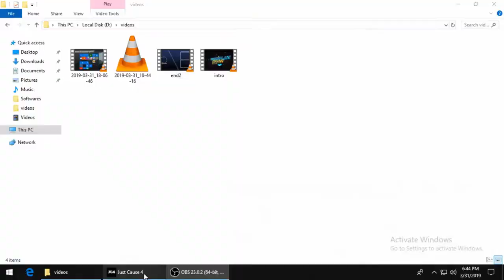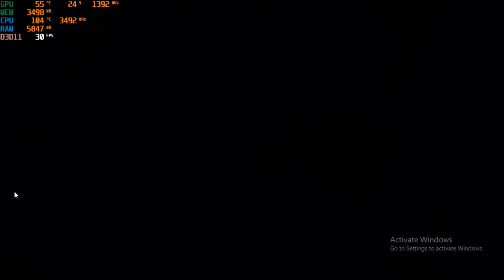JUST CAUSE 4 WALKTHROUGH | THE ILLAPA PROJECT | PART 3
JUST CAUSE WALK THROUGH THE ILLAPA PROJECT

PC SPECIFICATION
Processor : Core I5-3470
GPU : RX 580 8GB
RAM : 10 GB
HARD DRIVE : 250 GB
SSD :120 GB
MOTHERBOARD : Intel DB75EN
POWER SUPPLY : 650W - 80Plus
MOUSE BRAND : Microsoft
KEYBOARD BRAND : BLOODY

just cause 4 walkthrough part 2
just cause 4 walkthrough balistica burglary,
just cause 4 walkthrough no commentary,
just cause 4 walkthrough deutsch,
just cause 4 walkthrough guide